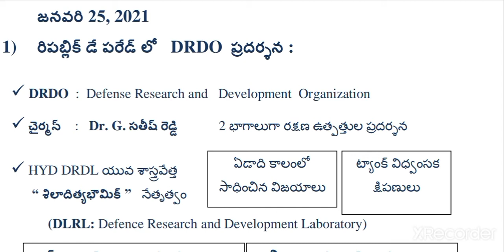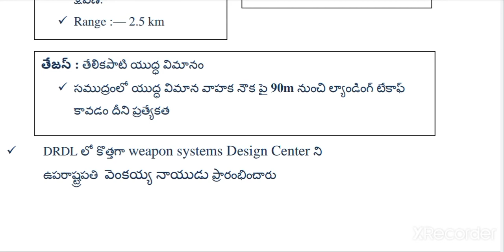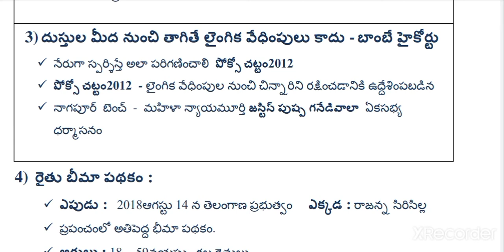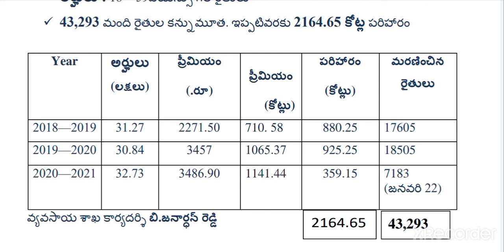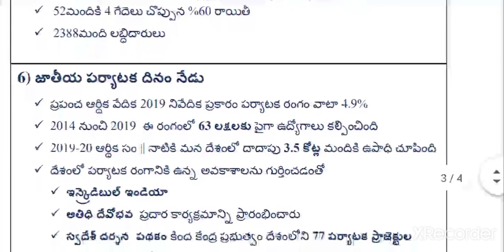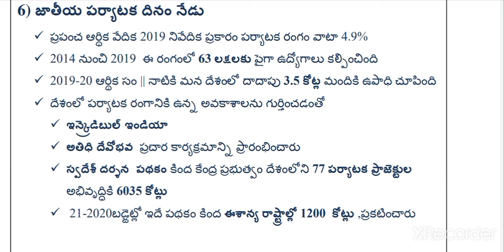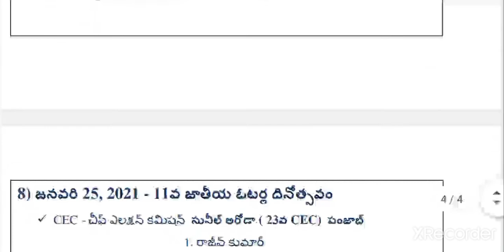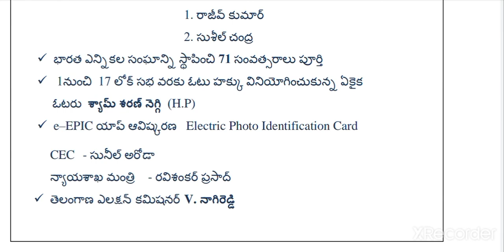January 25 2021 Telugu Current Affairs కరెంట్ అఫైర్స్||TSPSC||APPSC Useful for competitive exams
కరెంట్ అఫైర్స్ తెలంగాణ పోటీ పరీక్షల ప్రత్యేకం
కరెంట్ అఫైర్స్ తెలుగులో

సింగరేణి ఉద్యోగాలు, స్టాఫ్ సెలెక్షన్ కమిషన్, గ్రూప్ 1, గ్రూప్ 2,గ్రూప్ 3,గ్రూప్ 4 పరీక్షలకు మరియు ఇతర పోటీ పరీక్షల కొరకు.

Telugu Daily Current Affairs January 7th, with hand written explanation for all competitive exams for unemployees in exam oriented notes preperation.

Telugu newspaper analysis like Eenadu Sakshi Namaste Telangana, Andhrajyoti, Velugu vaartha, etc.

Click away to get jobs.

Running Notes for following syllabus.

Syllabus: Indian History, Indian Polity, Indian Economy, Indian Geography, World Geography, Science, General Studies, Physics, Chemistry, Biology, Standard GK & Current affairs, Central Government Schemes, Socio Economic Outlook, Indian Budget analysis, etc

How to read newspaper in exam point of view?
Singareni collieries 177 junior assistants.

Daily Telugu newspapers analysis, weekly, monthly telugu current affairs.